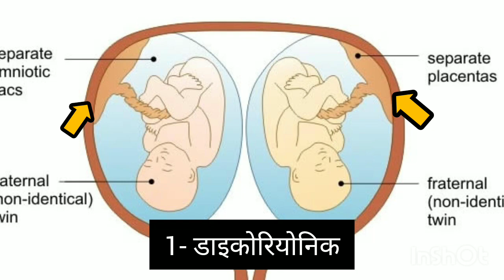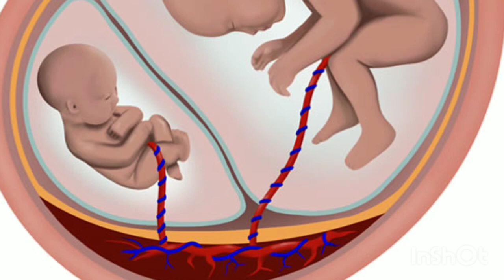twins pregnancy me normal delivery ke liye kya kre twins pregnancy me normal delivery hoti ha ya nhi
Hello👋👋 dosto maine is video mein btaya hai ki twins pregnancy me kab normal delivery hoti h Or kab c section delivery hoti hai or kis type ki twins pregnancy me normal delivery ho skti h or kis type ki twins pregnancy me c section delivery hoti hai

normal delivery in twins pregnancy
twins pregnancy me normal delivery ho sakti hai
kis prakaar ki twins pregnancy me normal delivery hoti h
twins pregnancy me normal delivery kaise hoti h
Kis prakaar ki twins pregnancy me normal delivery
Twins pregnancy me kab c section ho sakta hai
Twins pregnancy mein normal delivery ke liye kya karen
Kis type ki twins pregnancy me normal delivery
twins pregnancy me delivery kab tk hoti hai

thank you❤ so much for watching my video🙏

        🙏धन्यवाद🙏💕